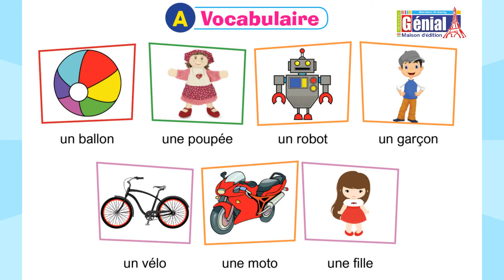P. 13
genial